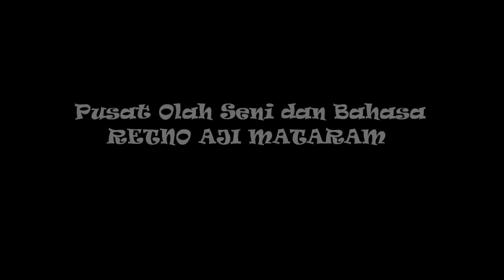Pagelaran Wayang Wong 2019 "Durga Ruwat"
Disajikan pada 21 Juni 2019 di AK ISI Yogyakarta

Pagelaran Wayang Wong ini disajikan oleh Pusat Olah Seni dan Bahasa Retno Aji Mataram dengan judul Durga Ruwat.

Sutradara : KRT. Sunaryadi Maharsiworo
Penata Tari : Utik Wisni
Penata Iringan :
Penari Rias : Irene
Penata Busana : MAri Condronegoro

sinopss: